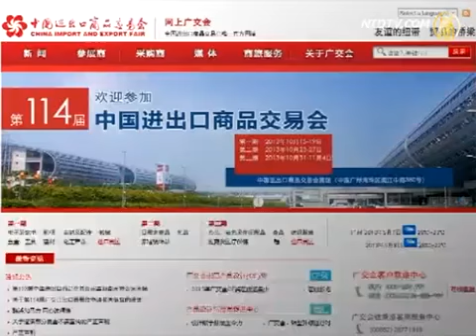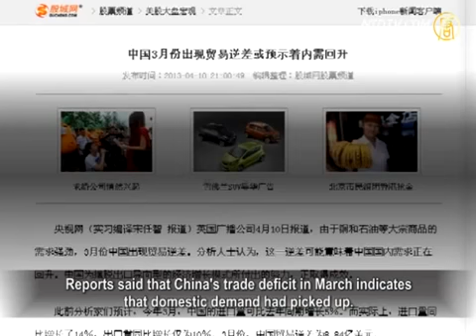China's Orders Decline In Foreign Trade